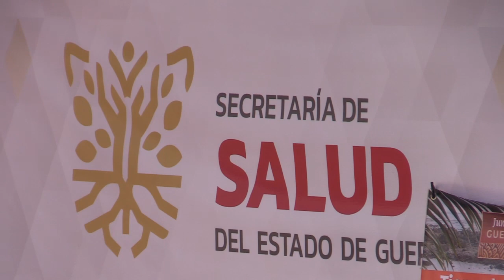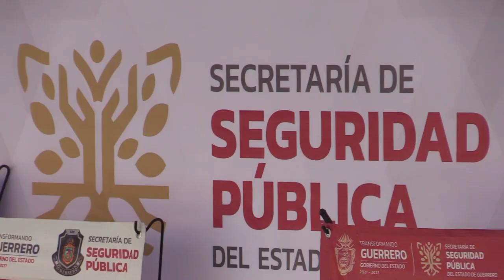RTGnoticias | Concluye en Acapulco la Estrategia Nacional “Feria de Paz”